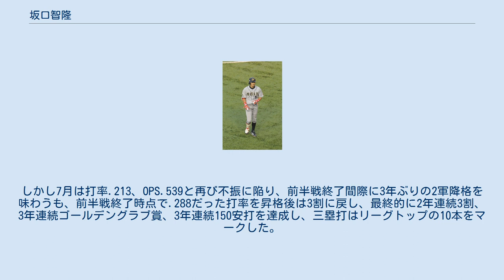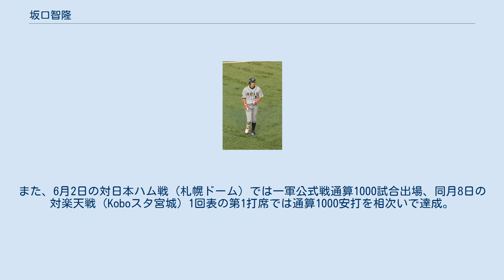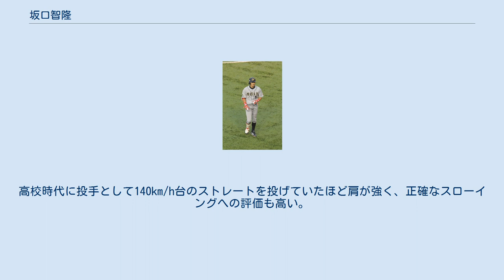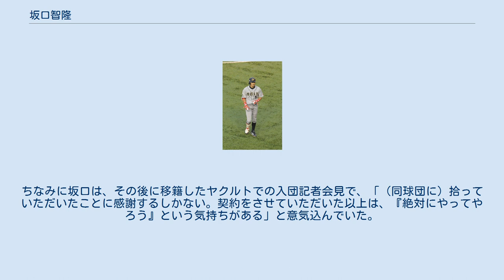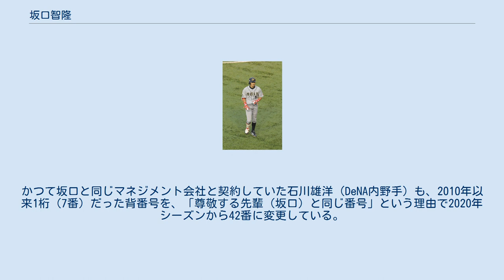坂口智隆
坂口 智隆（さかぐち ともたか、1984年7月7日 - ）は、兵庫県神戸市生まれ・明石市出身のプロ野球選手（外野手、内野手）。
右投左打。
東京ヤクルトスワローズ所属。
 愛称は「グッチ」。
2020年シーズン終了時点の現役NPB選手でただ1人、大阪近鉄バファローズに所属した経験を持つ。
 小学2年時に軟式野球の「鵯台ライオンズ」で野球を始め、投手で4番。
明石市立望海中学校時代は硬式野球のヤングリーグ「神戸ドラゴンズ」でプレー、チームの1年先輩には栗山巧がいた。
 神戸国際大学附属高等学校に進学後、1年秋から背番号1を着けてエースとなり秋季近畿大会でベスト4入りし、翌春に春夏通じて同校初の甲子園出場となる第73回選抜高等学校野球大会にエースで5番として出場。
3年時は背番号1のままながら外野手として出場することが多かった。
夏の全国高等学校野球選手権兵庫大会では準決勝で金刃憲人を擁する市立尼崎高校を相手に9回裏2死から5点差を逆転してサヨナラ勝ちし、決勝では尾崎匡哉・大谷智久らを擁する報徳学園高校に敗れたものの準優勝。
 2002年度ドラフト会議にて高井雄平の交渉権を抽選で逃した大阪近鉄バファローズから1巡目指名を受けて入団、神戸国際大附高出身者初のプロ野球選手となった。
また、大阪近鉄バファローズ最後のドラフト1位指名選手でもあった。
4番を打っていた打撃と俊足強肩の身体能力を買われて外野手に転向。
 2003年はウエスタン・リーグで打率.302を残し、ドラフト指名を受けて入団した高卒野手では球団史上8人目となる1年目での一軍初出場を果たし、初安打も記録した。
 オリックス時代（2011年8月6日、QVCマリンフィールドにて） 2005年から球団合併に伴う入団2年以内の選手への措置でオリックス・バファローズ所属となり、二軍で打率.285、13盗塁を記録。
 2006年も二軍で54試合出場、打率.328、12盗塁を記録。
オフにはハワイ・ウィンターリーグへ派遣された。
 2007年はオープン戦で結果を残し、テリー・コリンズは「平野恵一が離脱している中で1番バッターは彼以外いない」と絶賛。
1番中堅手で初の開幕スタメン出場を果たし、初回に同年のチーム初安打を放った。
5月初旬に打撃不振で二軍に降格するも、シーズン終盤に再昇格後はレギュラーに定着し、9月以降は3割近い打率を残し猛打賞も記録。
二軍では48試合に出場、打率.317、チームトップの10盗塁を記録。
 2008年も開幕1番に選ばれ、前半戦は好調を維持。
夏場以降は打率が下がり三振も増えたが、主に1・2番打者として、タフィ・ローズと並ぶチーム最多の142試合に出場、初めて規定打席に到達するなどレギュラーに定着した。
6三塁打・13盗塁（後藤光尊と同数）はチームトップ、安打数・犠牲バント数・犠牲フライ数はいずれもチーム2位を記録し、満塁時には9打席で7打数6安打11打点と満塁男ぶりも見せた。
守備でも外野手としてリーグ3位の7補殺を記録し、ゴールデングラブ賞を初受賞した。
一方で、全打席の半分以上で、3球目までに打った打撃スタイルとチーム4位の三振数を記録した、追い込まれてからの脆さから四死球が少なく、アベレージタイプの打者としては出塁率が低い事や、サウスポーに対し打率.232に終わるなど課題も残した。
 2009年は、シーズン途中から元近鉄選手用の汎用応援歌に替わり、新たに専用応援歌が作られた。
オープン戦では打率.349と好調だったが開幕後は5月初旬まで打率1割台と打撃不振に陥り、同年から加入した近鉄時代のチームメイトでもある大村直之が1番を打つようになった。
その後は徐々に復調していき、6月からは大村に替わって再び1番打者に定着。
5月以降は7月以外全て月間打率3割以上で8月には月間打率.386、イチロー以来球団史上2人目となる月間40安打を記録し、最終的にはチームトップの137試合に出場してチーム内の規定打席到達者で唯一の打率3割となるリーグ2位の打率.317に同2位の167安打、前年の自己最多を更新するチームトップでリーグ10位の16盗塁を記録。
また、リーグ6位の出塁率.381で左投...